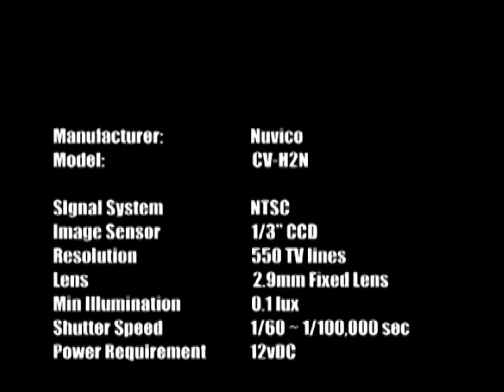NUVICO CV-H2N Outdoor Weatherproof Dome Camera Demo from Surveillance-Video.com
Demo of the CV-H2N outdoor weatherproof dome camera made by Nuvico.